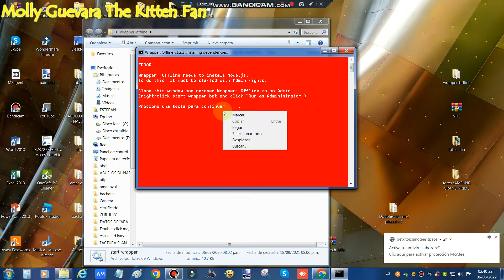Help Me! My Wrapper Offline is Not Working Anymore! Please Help me :(